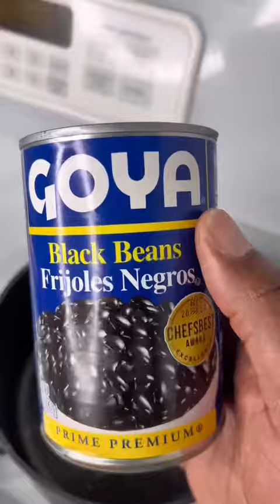Garbage plate nachos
Steak and chicken garbage plate nachos. Easy and flavorful meal and fun to make